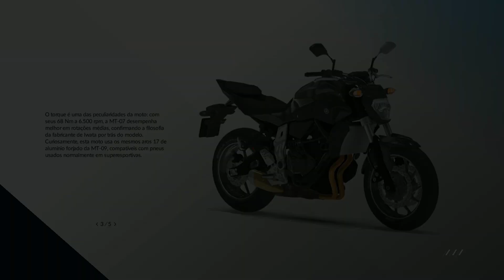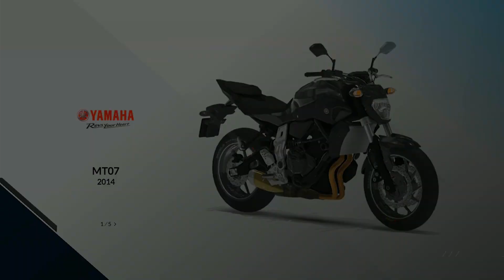Ride - Começando Carreira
Gameplay começando a carreira de piloto , jogando com a moto de 700 cilindradas naked.

Esse video  é um oferecimento de PSNGamesBH! Lançamentos PS3 a partir de 60 reais. Lançamentos PS4 a partir de 80 reais.

Configurações dos Equipamentos:

PC Desktop:

◆Placa Mãe Maximus VII Ranger - Republic of Gamers
◆Placa de vídeo GTX 670 2 gigas de memória DDR 5 256Bits
◆Memória Corsair 2 pentes de 8GB DDR3 1600MHZ
◆Water Cooler H80i Corsair

Notebook DELL:

◆1 HD de 500GB
◆Memória Corsair 8GB DDR3 1333MHZ

Software para edição de vídeo:
Software de edição:

Para gravações de vídeo uso:
Placa de captura ElgatoHD60